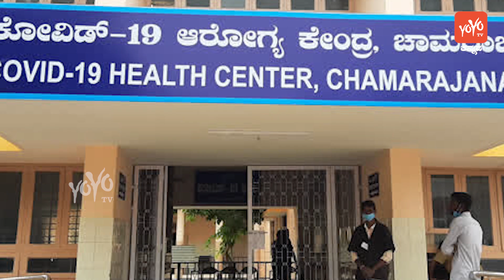ಮುಖ್ಯಮಂತ್ರಿ ಬಿ.ಎಸ್. ಯಡಿಯೂರಪ್ಪ ರಾಜೀನಾಮೆಗೆ ಸಿದ್ದರಾಮಯ್ಯ ಒತ್ತಾಯ | BS Yeddyurappa VS Siddaramaiah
ಮುಖ್ಯಮಂತ್ರಿ ಬಿ.ಎಸ್. ಯಡಿಯೂರಪ್ಪ ರಾಜೀನಾಮೆಗೆ ಸಿದ್ದರಾಮಯ್ಯ ಒತ್ತಾಯ | BS Yeddyurappa VS Siddaramaiah | YOYO TV Kannada